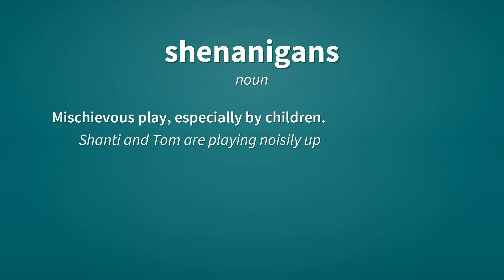Shenanigans | Definition of shenanigans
See here, the definitions of the word shenanigans, as video and text.

shenanigans (noun)
    Mischievous play, especially by children.
        Shanti and Tom are playing noisily upstairs again. They’re up to their usual shenanigans.

shenanigans (noun)
    Deceitful tricks; trickery, games.
        You should learn to spot their shenanigans and avoid being fooled.

shenanigans (noun)
    Plural of shenanigan.

Reference:
    shenanigans